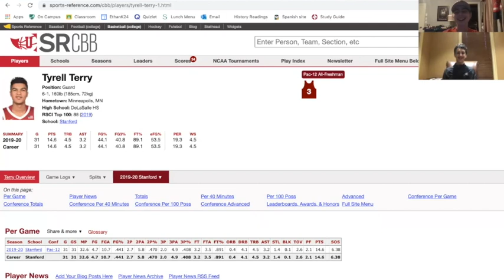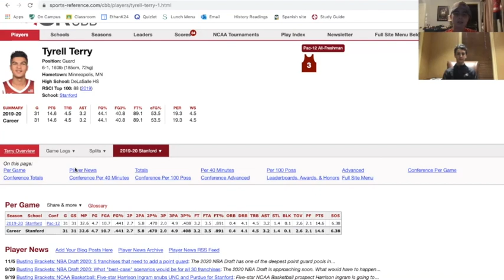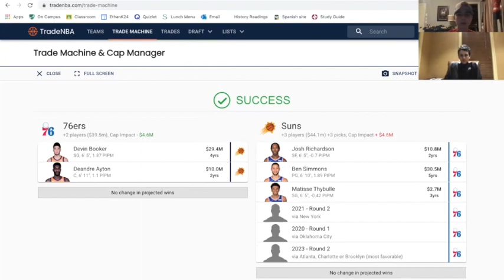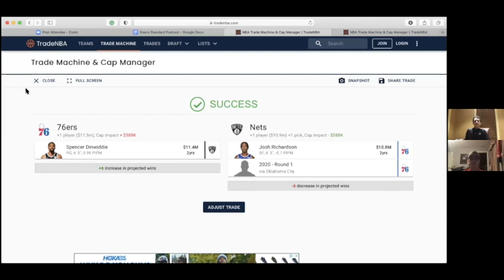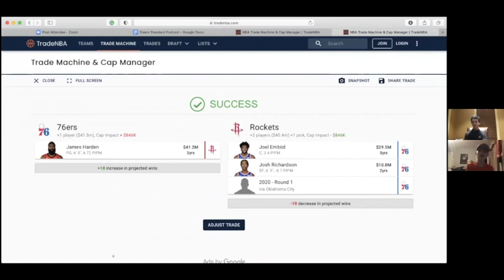James Harden to the Sixers and Daryl Morey making 10 million a year? The Sixers Standard Episode 4.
In Today's episode, we talk about the James Harden rumors, Daryl Morey becoming the highest-paid NBA executive, and a plethora of Eagles news.